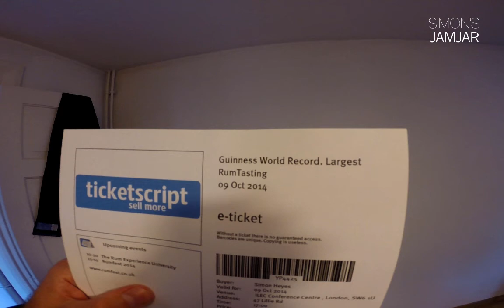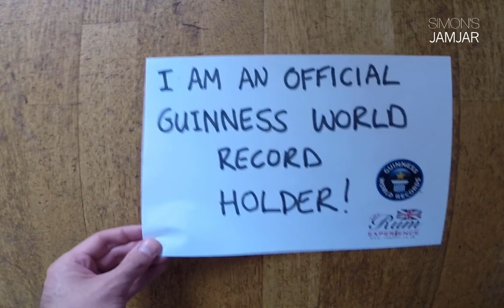GUINNESS WORLD RECORD - RUM TASTING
I am officially a Guinness World Record holder...for rum tasting!

As part of the eighth annual RumFest held in London, global rum ambassador and RumFest founder Ian Burrell led a tasting of six rums, with 353 people, creating a new Guinness World Record for rum tasting.